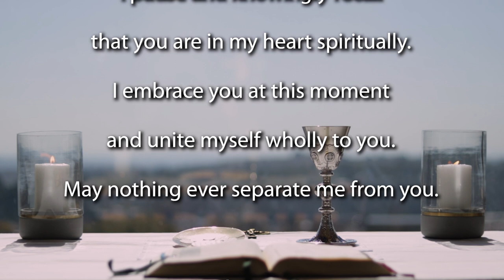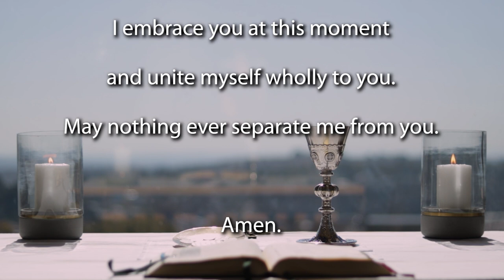Sunday Mass for the 21st Sunday Ordinary Time 2020 - Year A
Join the Jesuit Institute South Africa as they celebrate the 21st Sunday of Ordinary Time.
This morning's Mass is celebrated by Fr Matthew Charlesworth SJ.

              Response                        Psalm 138:8bc
              Gospel Acclamation      Matthew 16:18

Homily (begins at 10:15)

Today we are asked to contemplate authority and to pray for those in authority. Authority is legitimate power, and in our readings today we see how certain individuals are legitimized, and what power is given to them by the ultimate authority, the one whom Peter calls the Messiah, the Son of the Living God, Jesus Christ.

There are two images used in our readings today that originated in the Old Testament, were picked up in the New Testament and continue to be applied to the Christian community today. Those two images are the rock, and the keys, which represent, I think, the power and the legitimacy of authority. The rock refers to faith in God – which is the believer’s ‘super-power’ if you will. In the Psalms, God is often referred to as the rock, meaning the foundation that one can depend on unconditionally. God’s Word, especially in Scripture, is seen to be trustworthy. And St Paul tells us that ‘the rock was Christ’ when God’s Word became Flesh. In this morning’s Gospel Jesus allows Simon Peter, and the future leaders of the Church, to share in that quality when he says: “You are the rock, and on this rock I will build my Church”. Christ’s Church will also participate in this quality of unconditional trustworthiness since we’re told that “The gates of hell shall not prevail against her.” But it was not Peter’s own doing that allowed him to recognize Christ, it was his faith, which was a gracious gift from God. Such faith is the foundation upon which Christ builds his Church. So what each of us is being asked today to consider this morning is the quality of our own faith. Who do we say Jesus is?

The second image that is used is that of the keys which represent the power to open and close, but notice, it is the keys given to a specific person. No skeleton key exists whereby someone else might also be able to open and close. We believe this applies to all who share in the priestly office derived from the Apostles: only the appointed pastor of a congregation (and his assistants) can have the keys, which he may not lend to or share with anyone else. Just as Eliakim in today’s first reading was entrusted with the keys over the royal household, Peter was promised the keys of the kingdom of heaven. Implied in this is a responsibility of religious leadership that throughout history has been exercised in the church by bishops and in a special way by the pope.

But as we consider these two images representing faith and authority let us notice three things.
The first is that it is a mistake to believe that if we ever had any doubts, or doubt even now, that somehow our faith is weak. Doubt is not the opposite of faith; it is but one element of it. Because the opposite of faith is not doubt, it is certainty. For Peter, Jesus recognized that it was not ‘flesh and blood’ that revealed Christ to him, but Jesus’ Father in heaven. If we are looking to increase faith in our life, we must ask God the Father to send us his grace.

The second is to notice how after Jesus gave Peter a new name and this power of the keys, that he still accompanied him. Jesus knew who Peter was and what he would do later. Remember Peter would be the man who would later doubt and deny even knowing Jesus, and that is why Jesus forgave him so that his mercy and compassion would be the model for Peter’s authority in the Church. His was not a power to rule over, but a strength to serve as Christ did. Let’s recall the image of Jesus washing the feet, or suffering for our sake so that we might be saved. That is the example of leadership.